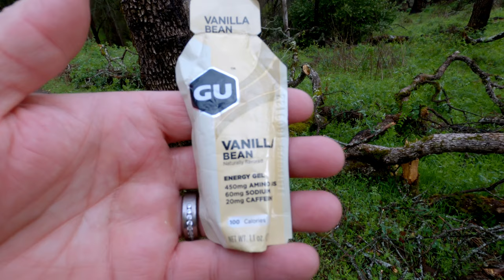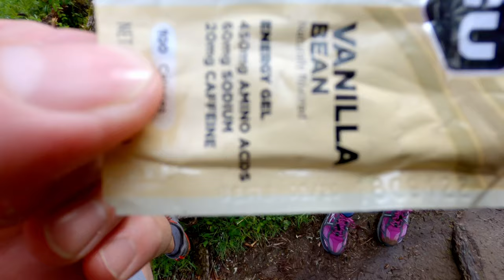We did a 12 mile run through Annadel State park starting at the Lawndale Trailhead.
The Lawndale Trailhead in Kenwood, CA is one of our favorite trailheads, and once it takes you to the interior of Annadel State park, your possibilities of trail running are endless. In this loop, we ran with our friend Deanne, and we did a nice 12 miles. All of this, and this is after Felicia and Deanne ran 25 miles at Lake Sonoma the preceding day.